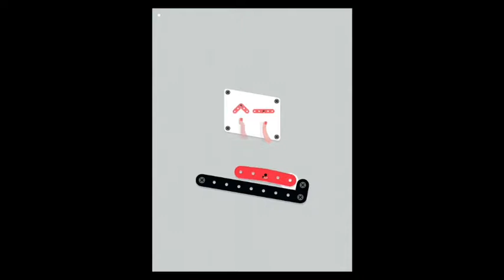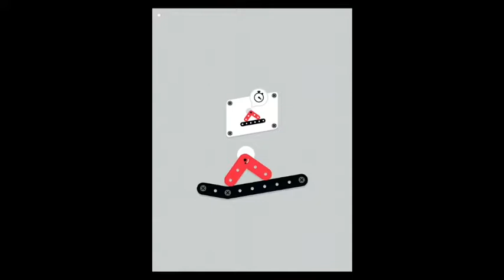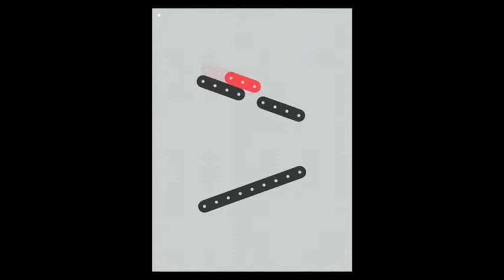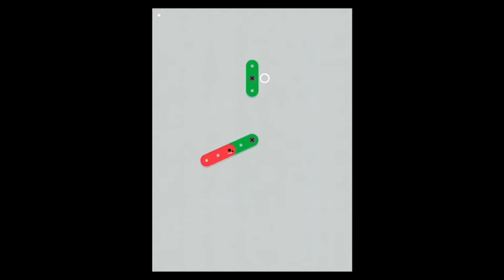10 Minute 1st Impressions : Zip Zap (Free App of the Week)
Here is my 10 Minute 1st Impression on "Zip Zap" for the IOS.
This is the Free App of the Week.